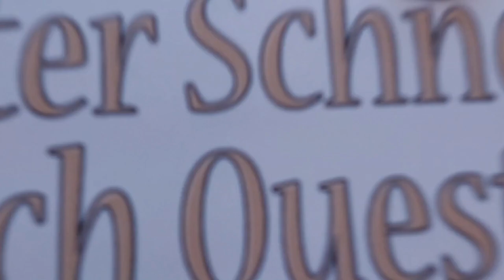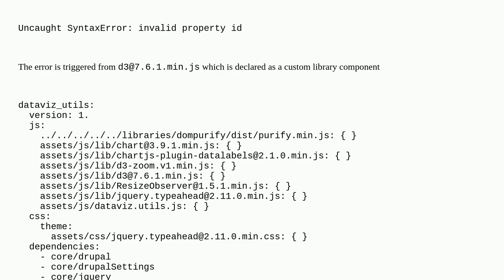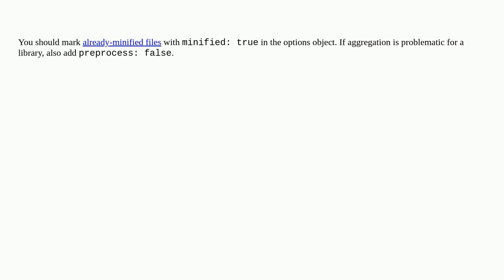Drupal: JS aggregation causes a console error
JS aggregation causes a console error

A special thanks goes out to the community

  css-js-aggregation 10